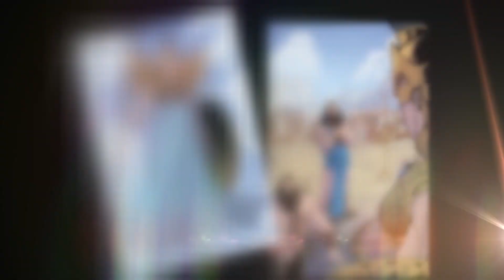Athene vs Poseidon - Der Kampf der Götter - Der Ursprung der Stadt Athen - Animierte Version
Griechische Mythologie - Athene vs Poseidon - Der Kampf der Götter - Der Ursprung der Stadt Athen

Kunst: Fabrício Santos
Farbe: Rod Fernandes